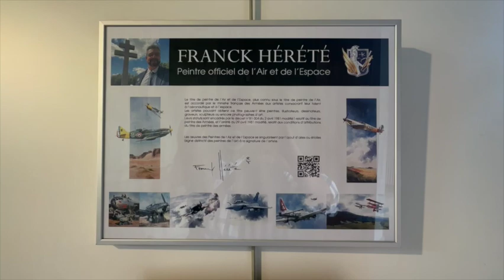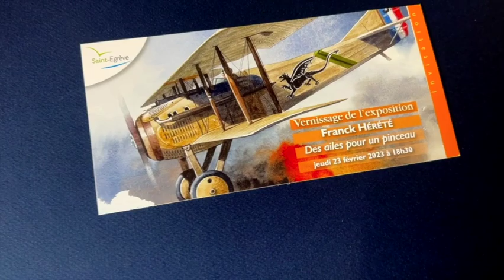Des ailes pour un pinceau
L'exposition de Franck Hérété, peintre officiel de l'Air et de l'Espace au Chateau Borel à St Egrève, près de Grenoble.